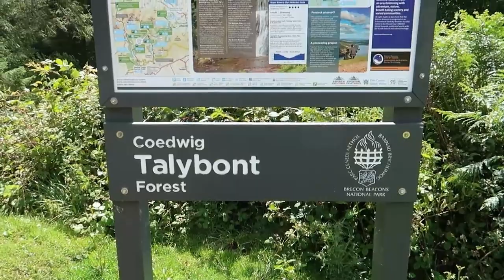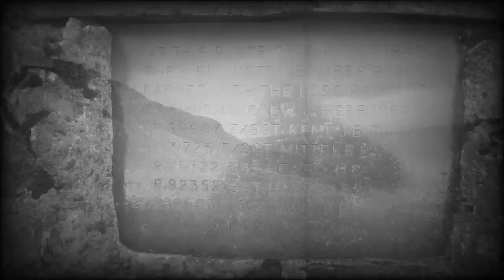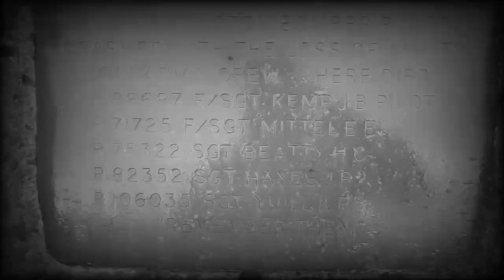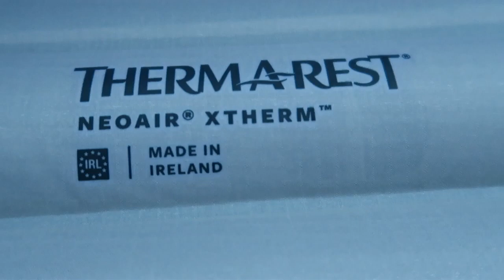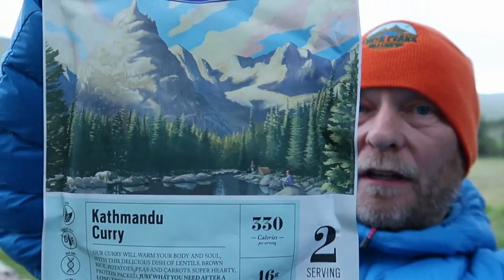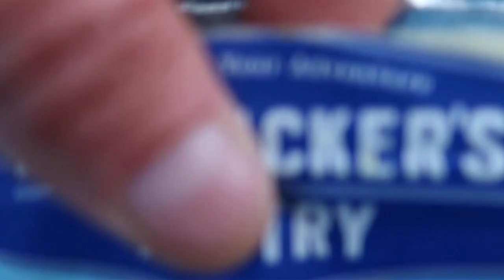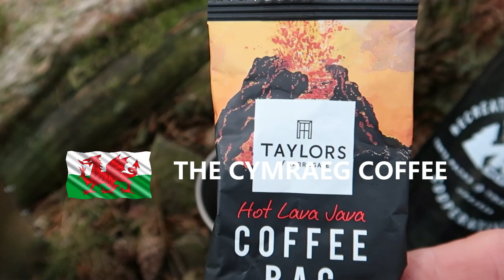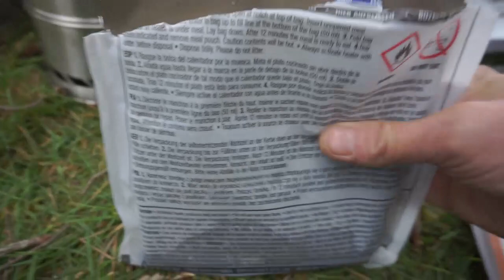Brecon Beacons Wild Camp | Backpacking | Canadian Wellington Bomber Crash Site Hike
We take a hike up to the Canadian Wellington Bomber memorial crash site in the hils of the Brecon Beacons National Park with Dai from Camp - N - Wild With The Dragon, before settling for a wild camp along side the disused upper Neuadd Reservoir, we had a brilliant hike and a relaxing wild camp and awesome company with Dai, so check out this video its got a bit of everything, cheers Mark & Simon.